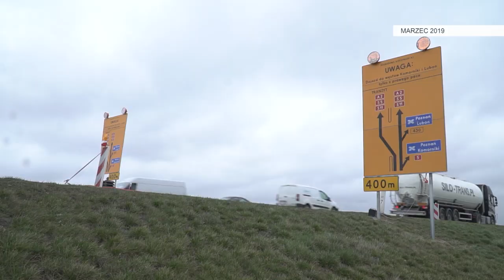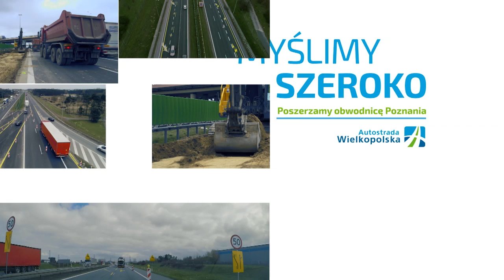Podsumowanie 9 miesięcy prac na rozbudowie autostradowej obwodnicy Poznania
Po 277 dniach intensywnych prac, kierowcy mogą cieszyć się z trzech pasów ruchu w obu kierunkach na obwodnicy Poznania. 🙂
Co sądzą o efektach rozbudowy i jak wyglądało ostatnie 9 miesięcy z naszej perspektywy? 🤔
Zobaczcie video podsumowujące ten okres.